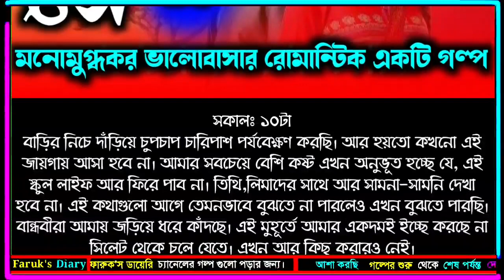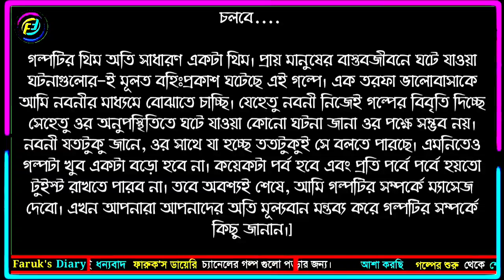গল্পের নামঃ সে | লেখিকাঃ মুন্নি আক্তার প্রিয়া | পর্ব - ১২ | অসাধারণ একটা গল্প | Faruks Diary